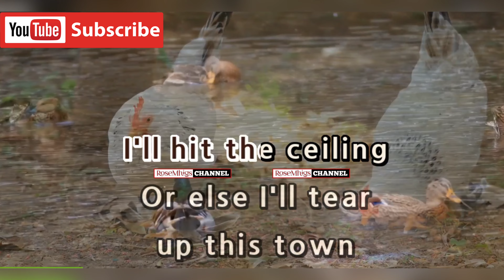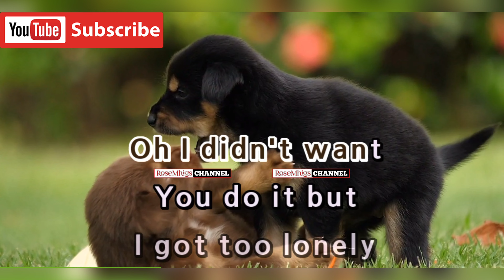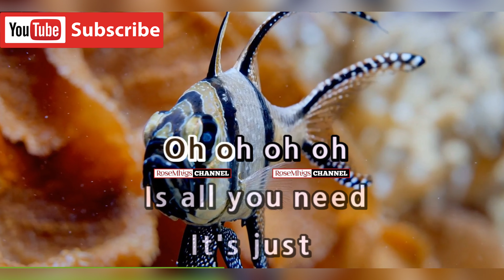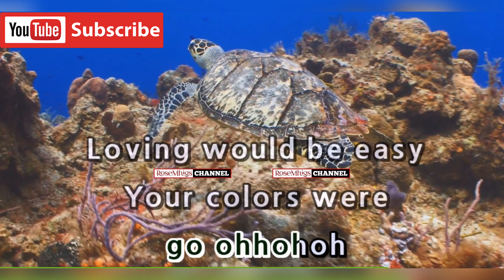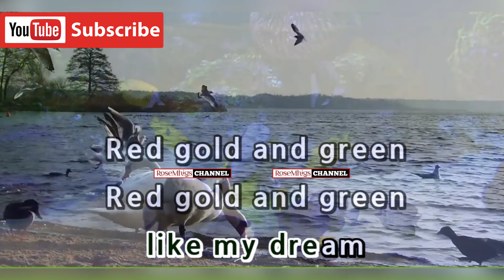80's Pop Medley - Various Artist - (ULTRA HD) KARAOKE 🎤🎶